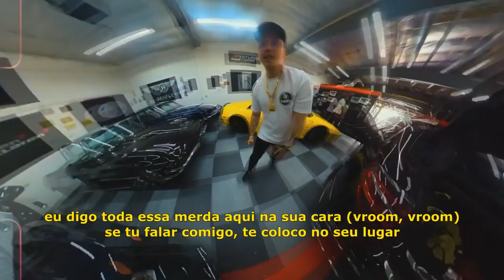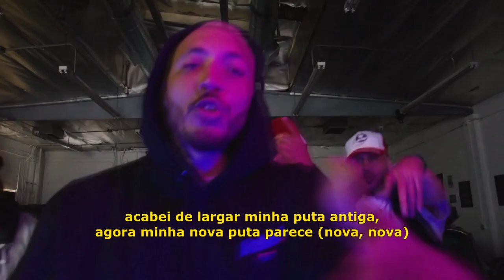halfBREED - Vroom Vroom (Legendado)